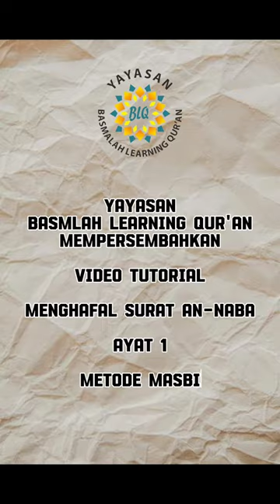YBLQ : Tahfizh Qur'an Tutor QS Ane Naba Ayat 1 Yuk Hafalkan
Mari bergabung bersama kami untuk belajar bersama Tahfizhul Qur'an methode MASBI - Cara mudah hafal Al Qur'an Semudah Bismillah

Klik link ini untuk bergabung bersama komunitas Keluarga Pencinta Al Qur'an

Dapatkan tips-tips cara mudah hafal Qur'an berikut memahami artinya dengan cara yang asik.. Jadilah keluarga Al Qur'an dan sebarkan info ini ke semua keluarga kita.

Program ini terselenggara dan didukung oleh :

YAYASAN BASMALAH LEARNING QUR'AN "Mencetak Sejuta Keluarga Qur'an"

Ponpes Tahfizhpreneur BLQ "Mencetak Generasi Qur'ani Yang Juga Seorang Pengusaha Muslim"

BESTIWAN "Relawan Sahabat Kang Irwan Setiawan"

Dukung program pemberantasan buta huruf Al Qur'an YBLQ dengan cara mengirimkan Infaq, Sodaqoh dan Wakaf Tunai ke :

Bank Mandiri Cab Mayor Oking, Cibinong
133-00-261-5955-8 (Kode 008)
a/n Yayasan Basmalah Learning Qur'an

(Jangan lupa kirimkan bukti setor ke nomor WA diatas untuk tertib administrasi)